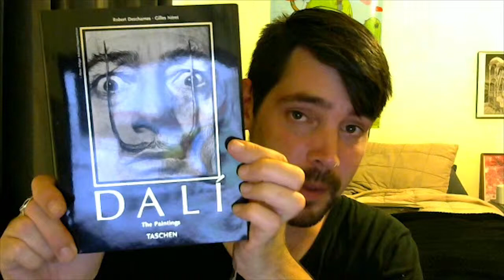Salvador Dali Book : Foxko Creates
Today I got myself a new Taschen Salvador Dali book. What a score! So many unseen paintings by one of the great masters of surrealism, Salvador Dali (May 11, 1904 -- January 23, 1989)

Dali was a surrealist artist and often the topic of much controversy.
If you don't know his work then I recommend checking him out and if you already know and love Dali then this book is for you.